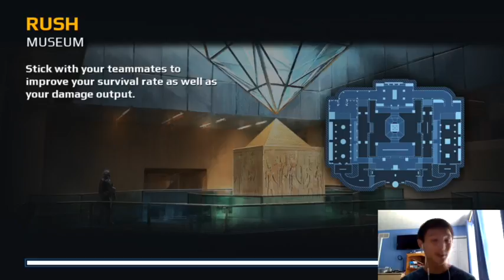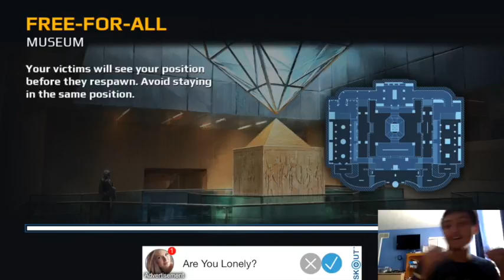Modern Combat 5 Online - Today's, been a good Day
Schedule

VainGlory - 9:00AM

PES: Amateur Division 2 - Matchday 1 - FC Cincinnati vs Ado Den Haag - 12:00PM (Highlights at 1:30)

Modern Combat 5 Online - 3:00PM